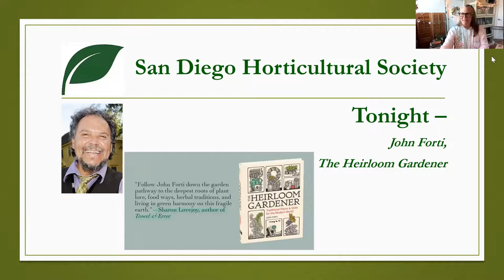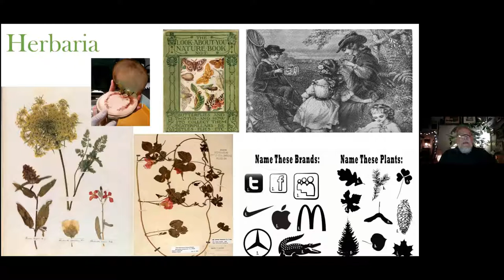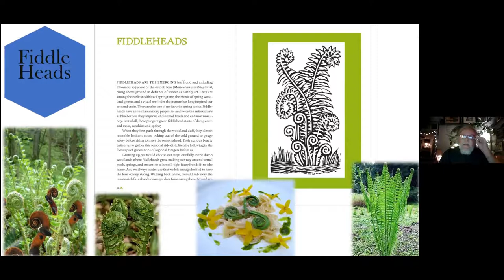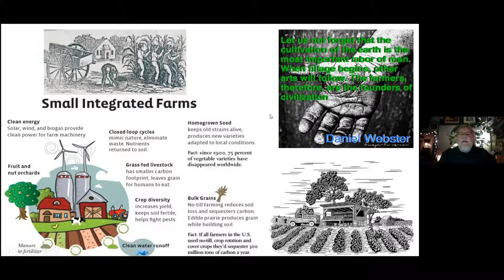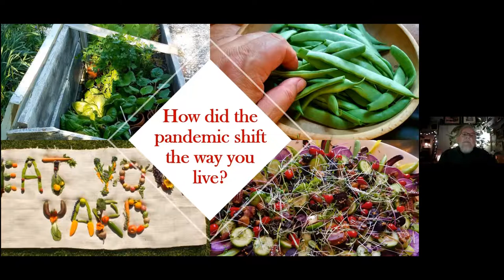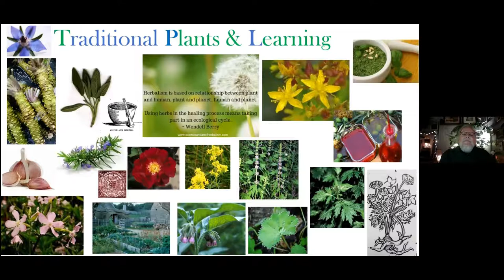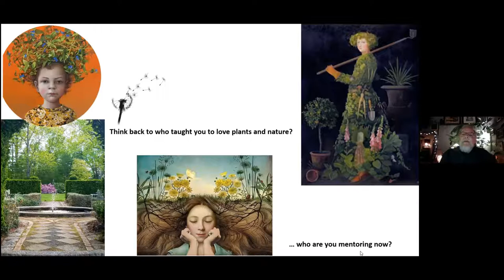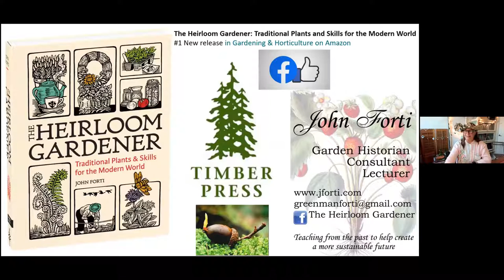The Heirloom Gardener, John Forti's Presentation Utilizing Past Garden Skills For A Better Tomorrow!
On Monday, August 9, 2021 The San Diego Horticultural Society enjoyed
a rich and informative presentation by John Forti, author of The Heirloom Gardener, offering a garden historian's pathway to remembering the joys and lessons that pre-industrial technologies and heirloom garden crafts can offer if we choose to adapt them to foster a more sustainable future.

This talk will be up on out YT channel for at least 20 days, maybe longer, should the presenter wish to have it up for an extended period. That decision will be made in a few weeks. We are so grateful to John for allowing us to record and share his Zoom talk here, but, please everyone, watch this upload before September 4th so you don't miss out!

Consider joining our group, we'd love to have you!